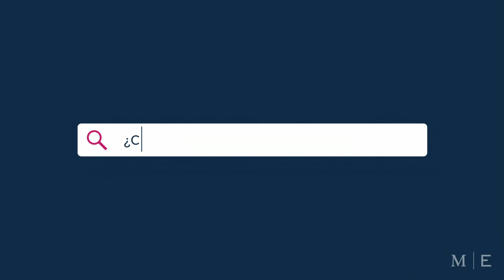MANTENTE FUERTE – Protección: El COVID-19 y el lavado de manos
¿Cómo debo lavarme las manos? El Dr. Eliscer Guzmán, Director del Instituto de Cardiología para la Prevención y el Bienestar de Montefiore, explica cómo lavarse las manos y cuántas veces debe hacerlo.